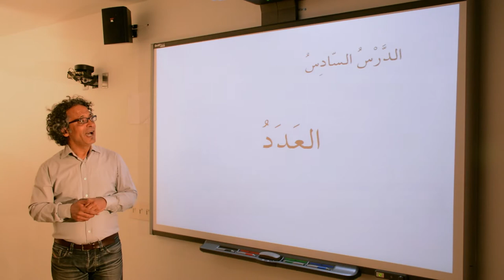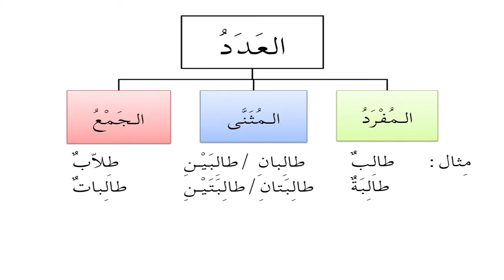Lesson 006 - المنحى في النحو والصرف العربيين العدد